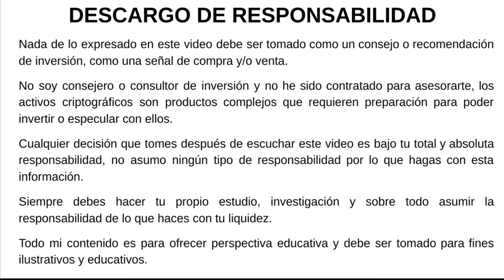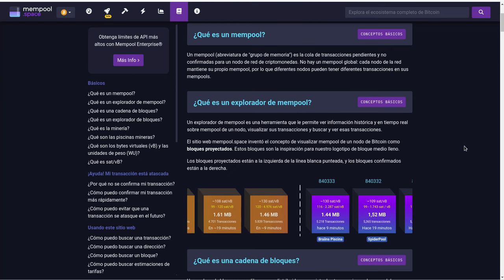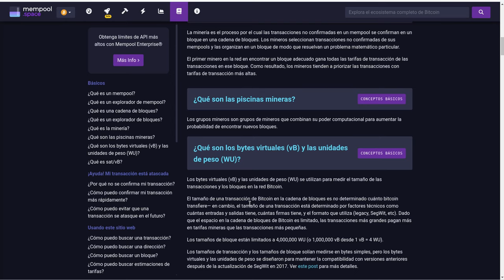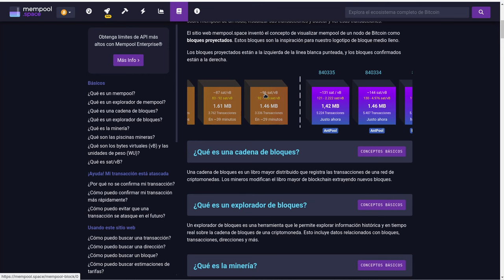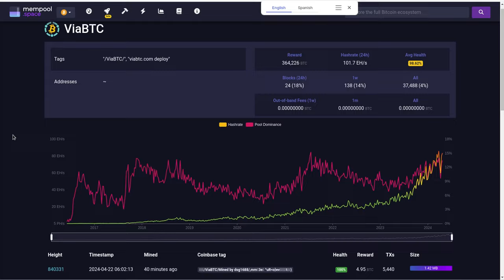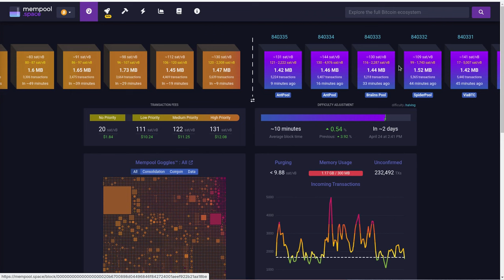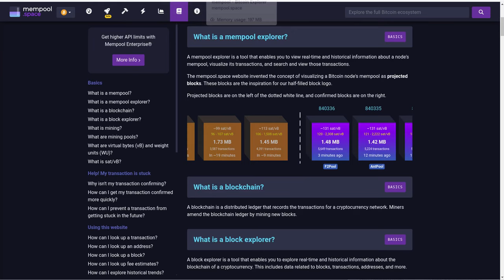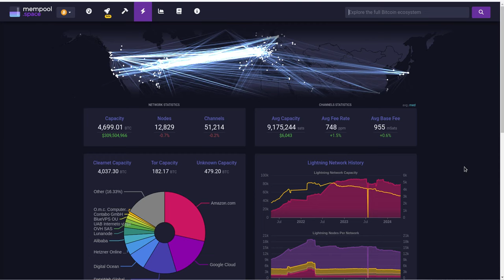Que es el MEMPOOL DE BITCOIN y como es usado por los LAYER 2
Hola a tod@s, Bienvenidos a su canal 𝘾𝙧𝙮𝙥𝙩𝙤𝙣𝙤𝙢𝙮, en esta entrega les comparto como funciona el mempool de bitcoin y por que es importante entender su funcionamiento para comprender lo que se esta construyendo sobre bitcoin por parte de las capas 2 que han creado estas narrativas.

⌚️Marcas de tiempo: Timestamps:
[00:00:00]  Introducción
00:58  Que es el MemPool
01:58  Que es la Mineria y otras definiciones
13:58  Dashboard
14:58  Unisat: Ordinals, Atomicals y Runes
20:08  Recompensas
22:18  Estadisticas de bloque

◢ Atn. 𝖢𝗋𝗒𝗉𝗍𝗈𝗇𝗈𝗆𝗒